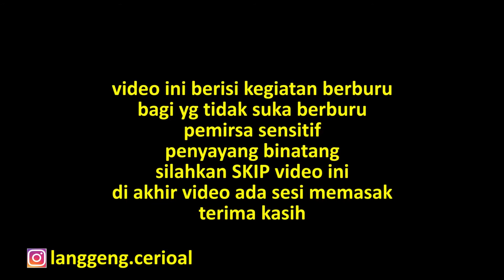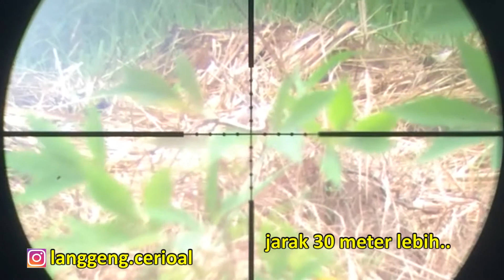BERBURU TEKUKUR LONG RANGE || PART - 1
"Hi Gunner,,
Seperti di video sebelumnya, kali ini kita mau coba berburu burung tekukur lagi ya bro, BERBURU TEKUKUR LONG RANGE

Seperti apa keseruannya,, makanya tonton video ini sampai habis, dan jangan di SKIP.

JooooOssssS. !